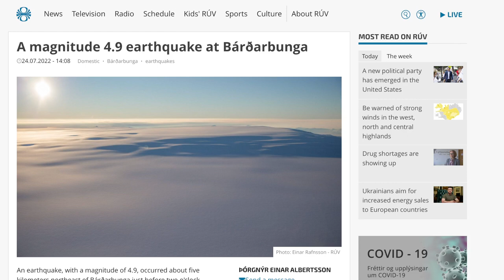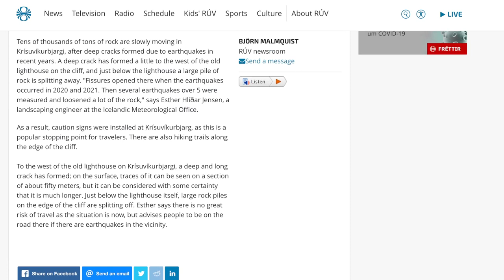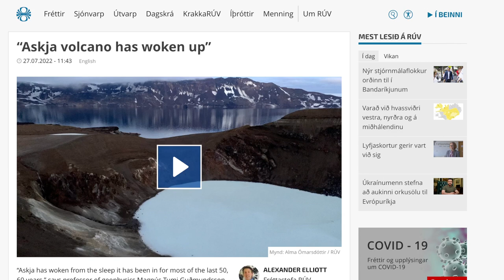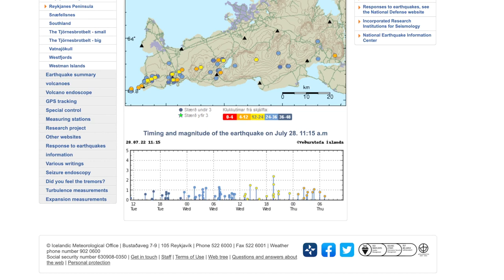Askja Volcano Has Woken Up! Large Earthquakes in Iceland Magnitude 4.9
2022 is now showing signs of increased activity in Iceland. Though thankfully nowhere near settlements at this point.

It seems the start and stop behaviour of the eruption in Iceland is not over and lots of earthquakes have occurred in the Vatnajokull area - though predicting volcanic behaviour is nearly impossible and it's too early to know for sure. Earthquakes of almost a magnitude of 5 in addition to rising land show signs of unrest.

Only time will tell if we get another eruption and perhaps we will soon see some lava.